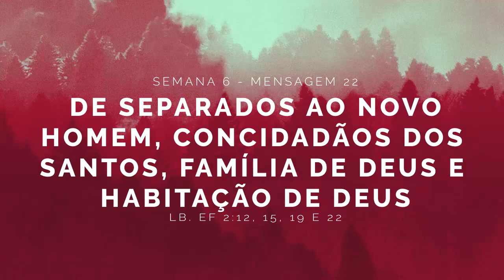Alimento Diário A Economia Divina - Parte 3 - Tutorial Mensagem 22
A ECONOMIA DIVINA PARTE 2

Volume 3: Graça e paz para a vida da igreja
Mensagem 22: De separados ao novo homem, concidadãos dos santos, família de Deus e habitação de Deus.
Leitura: Ef 2:12, 15, 19 e 22

O Tutorial das mensagens do alimento diário visa servir de guia para os que querem desenvolver o ministério da palavra. Com o fim de extrair vida e o verdadeiro encargo de cada mensagem. Bom Proveito!

Você deseja adquirir o Alimento Diário digital, clique aqui para fazer a sua assinatura

CONTATOS
Categoria
Pessoas e blogs
Licença
Licença padrão do YouTube
Categoria
Pessoas e blogs
Licença
Categoria
Pessoas e blogs
Licença